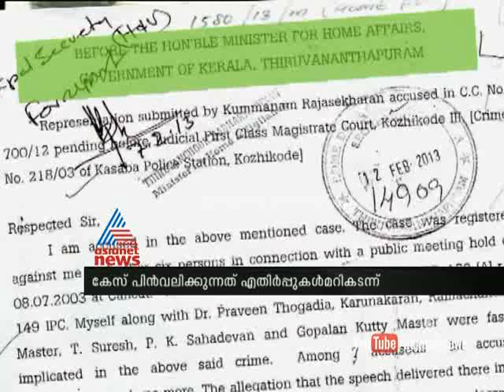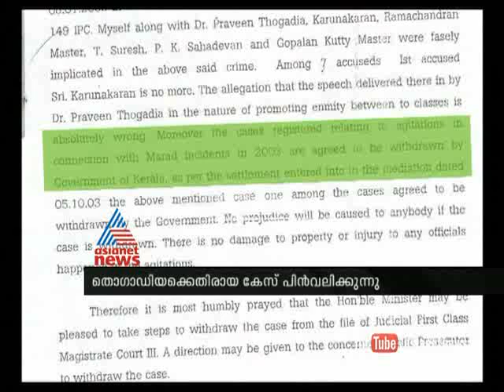Govt withdraws case against Praveen Togadia : Asianet News